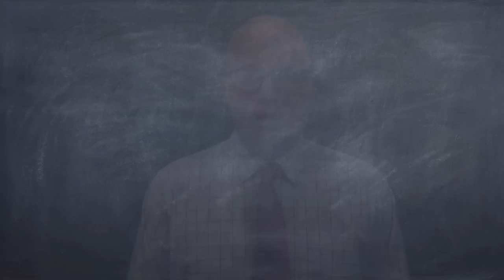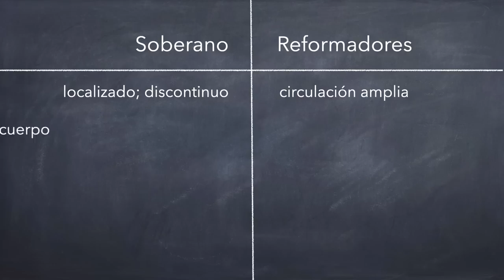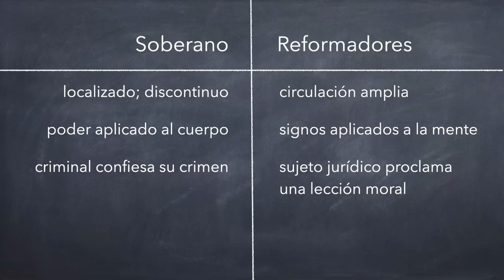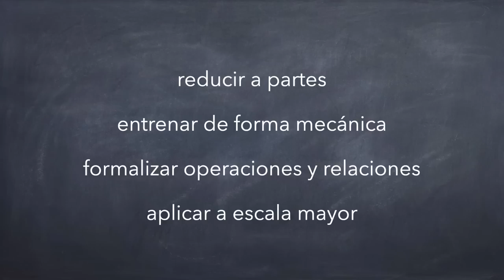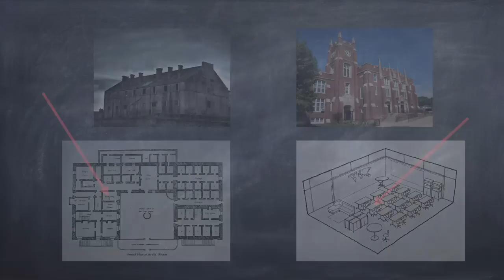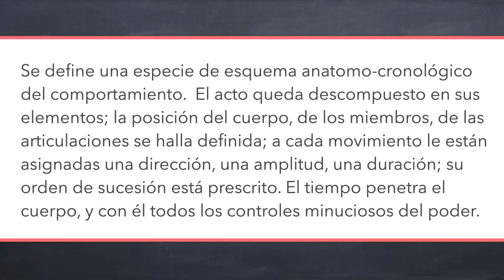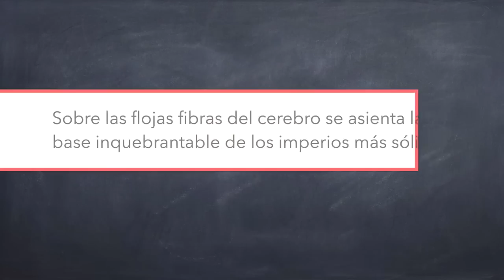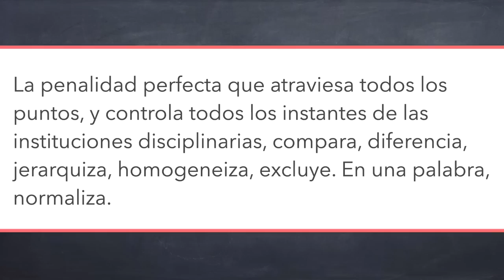Vigilar y castigar: el poder y la subjetividad en Michel Foucault, pt. 2/3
Hoy pasamos del arte de la representación a la tecnología disciplinaria e investigamos los medios por los que el sujeto psicológico moderno nace en el contexto carcelario.